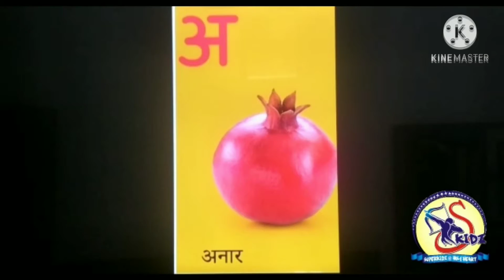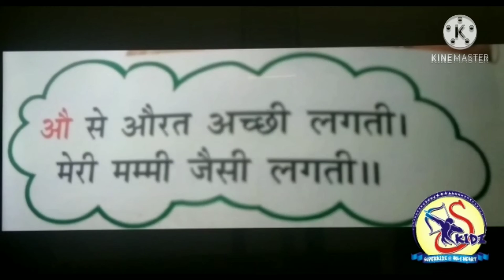Letter औ |Nursery Meri Akshar Mala|Superkidz @ Holy Heart